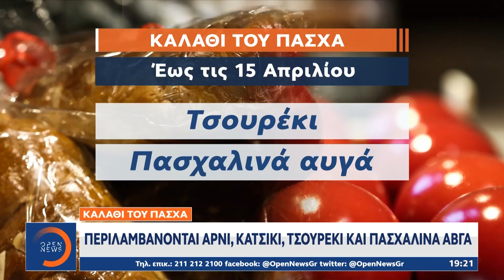Πρεμιέρα για το «καλάθι του Πάσχα»… με αντιδράσεις | Κεντρικό Δελτίο Ειδήσεων 5/4/2023 | OPEN TV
Χωρίς τη συμμετοχή των κρεοπωλείων και των φούρνων έκανε σήμερα πρεμιέρα το καλάθι του Πάσχα με στόχο τη συγκράτηση της τιμής του οβελία κάτω από τα 10 ευρώ. Οι καταναλωτές ψάχνουν τις καλύτερες τιμές και κόβουν από το πασχαλινό τραπέζι την ώρα που οι κτηνοτρόφοι διαμαρτύρονται για το αυξημένο κόστος παραγωγής.